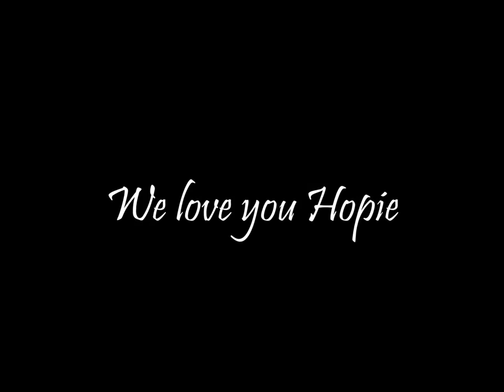RIP Hopie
Our darling elderly yorkie, Hope, crossed the Rainbow Bridge last night.  We will miss you forever, sweet girl. You were such a blessing to our lives.  Love, Mommy, Daddy, China, Moxie, Lucy, Angus, Murphy, Holly, Molly and Sasha.